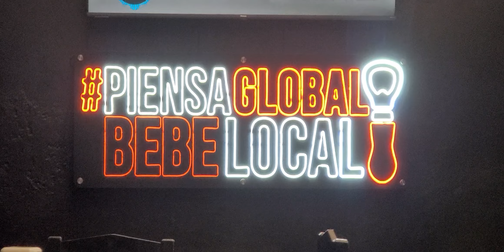HD EN EL RESTAURANTE DE SAN CRISTOBAL DE LAS CASAS 🏡 EN CHIAPAS